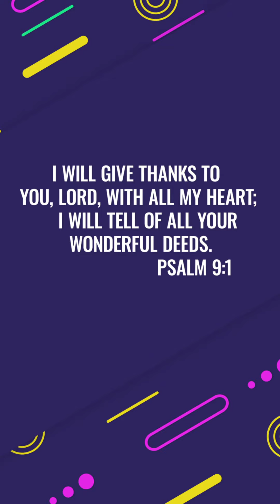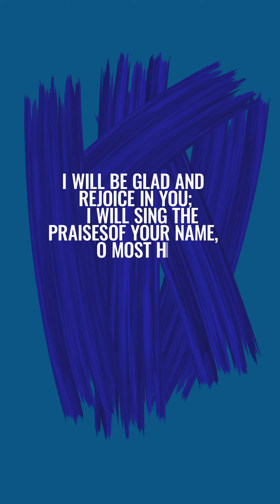En Inba Thunba Neram | Tamil Christian Song | Mukesh Media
Cover by Mukesh Media.